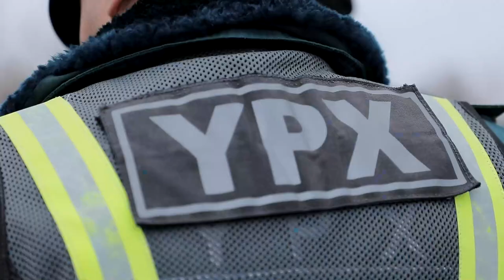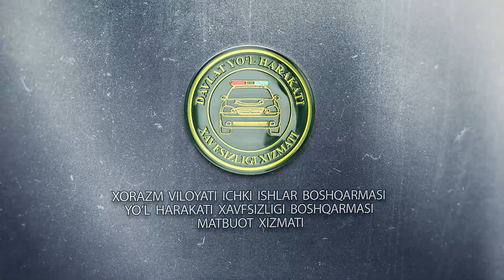Urganch shahridagi reyd tasvirlari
Hujjatlari toʻliq boʻlmagan va boshqaruv vaqtida telefondan foydalangan bir qancha haydovchilarga bayonnoma tuzildi.